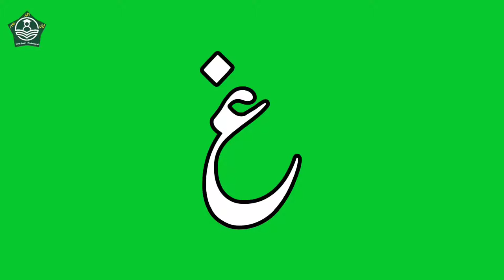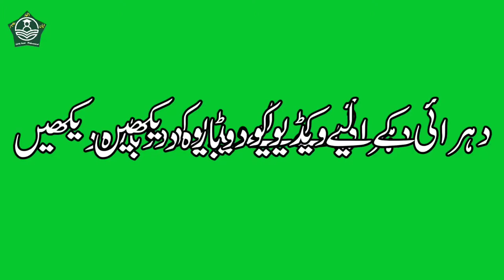Alif Bay Pay Green Screen | Learn Urdu Alphabets | Haroof-e-Tahaji | اُردو حروفِ تہجی کی مشق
Alif Bay Pay Full. Learn Complete Alphabets Of Urdu. No Water Mark and No Logo 100% clear screen specially designed for clear view and easy learning of Urdu Alphabets.
اس ویڈیو میں آپ سیکھیں گے اردو کے حروف تہجی "ا" تا "ے" مکمل۔
Topics & Titles:
alif bay pay complete alphabets
alif bay pay recognition
alif bay pay alphabet
alif bay pay point
6 alphabet
4 alif mad
huroof e tahajji alif bay pay alif se khaye